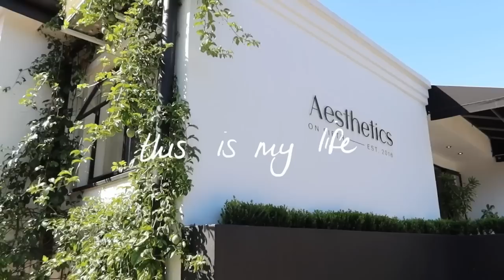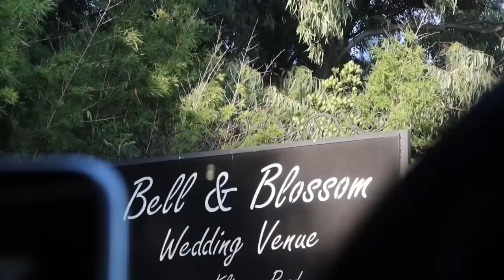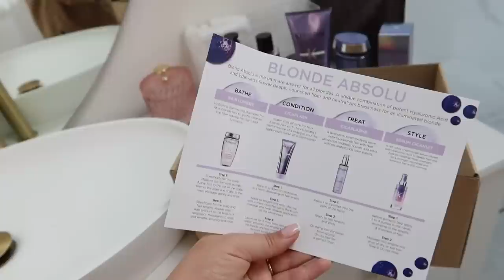VLOG: Sneak Peek of Our Wedding Venue, Bellagio Diamond Shoot, Wedding Facial & New Dyson Airwrap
A few days in my life 🥰❤️ hope you enjoyed coming along on all things wedding planning, life and some work inbetween as well ✨ I’ve linked some things mentioned for you below:

Xxx Jess

XO 𝓙𝓮𝓼𝓼